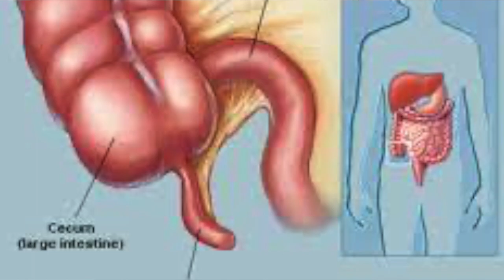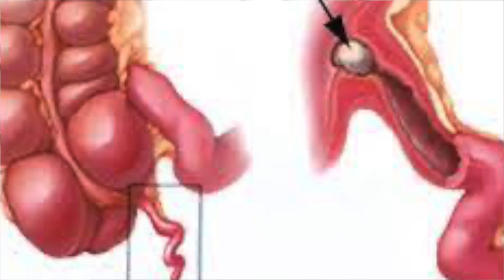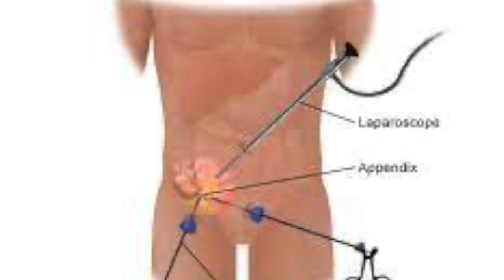बच्चों मैं अपेंडिक्स की शिकायत | अपेंडिसाइटिस के लक्षण व इलाज | Appendicitis In Children In Hindi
For Consultation with Dr. Gursev Sandlas,